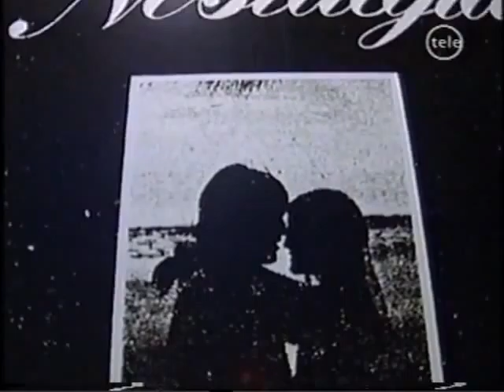Noche de la Nostalgia 2005